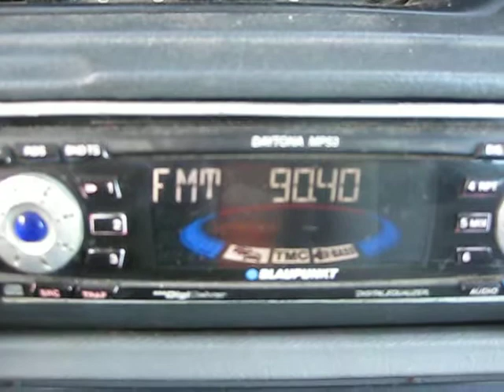Опанец запад 007